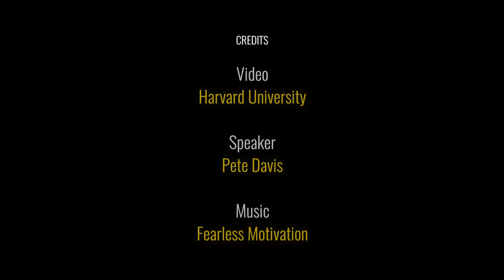What Netflix Taught Me About Life | Pete Davis | Goalcast Inspirational Speech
Have you ever found yourself scrolling mindlessly through Netflix unsure of what to watch? While infinitely browsing, you stumble upon half-watched TV shows you were peer-pressured into trying and leftover documentaries you never got around to…This is what Harvard law student Pete Davis calls ‘the defining characteristic of our generation’. This inspiring speech will change the way you view life.